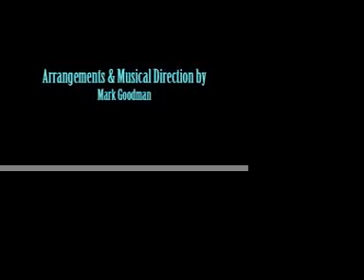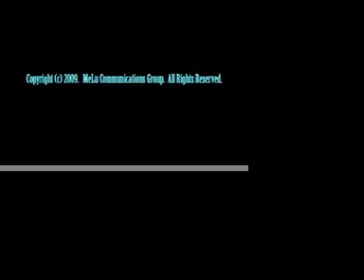Lucio Fernandez "The Cuban Kid" Demo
The Cuban Kid in concert starring Lucio Fernandez and featuring the TapOlé Dance Company & The Cuban Kid Orchestra.